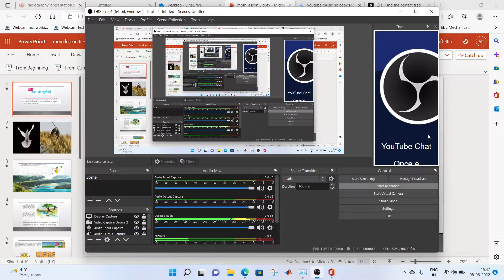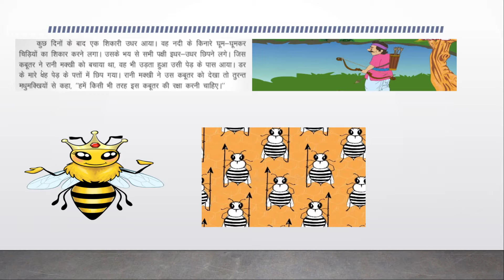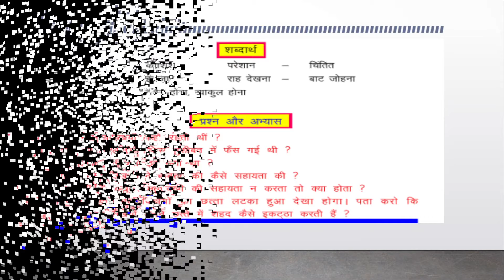प्रेरणादायक लघु कहानियां